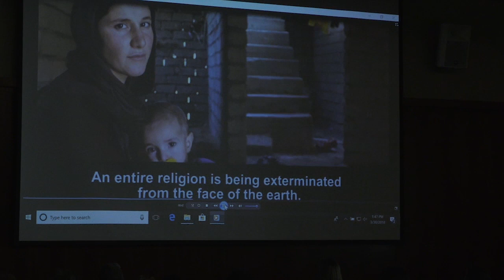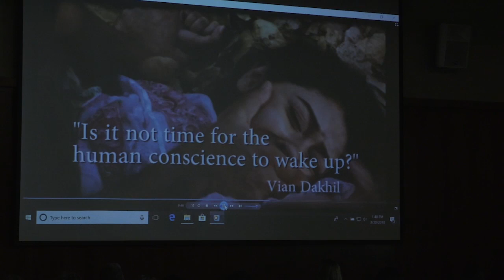W408 Keynote Katrina Swett